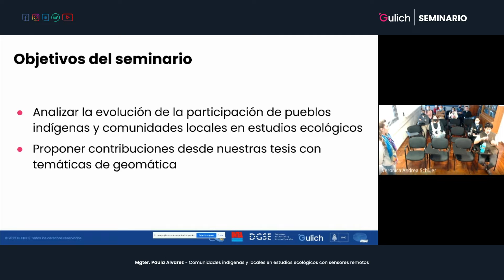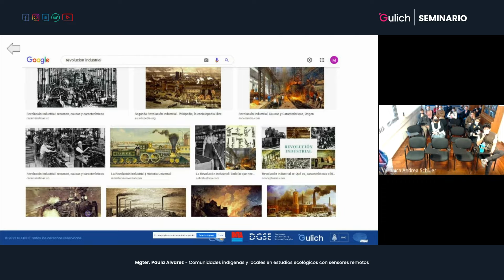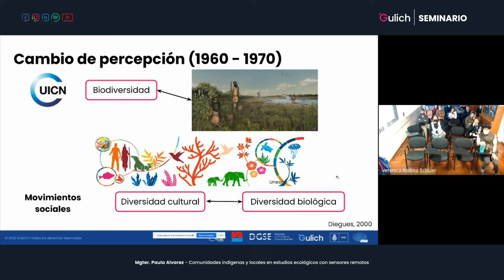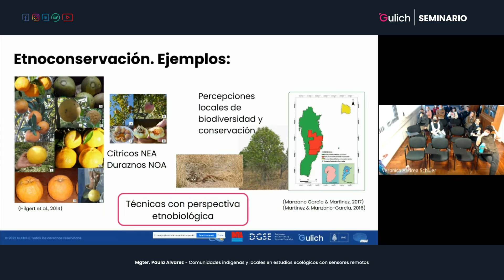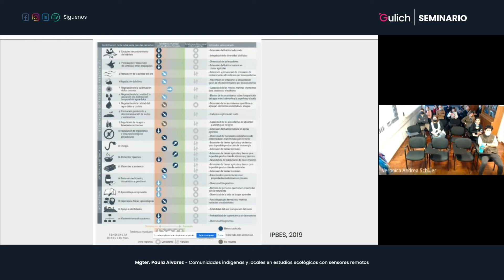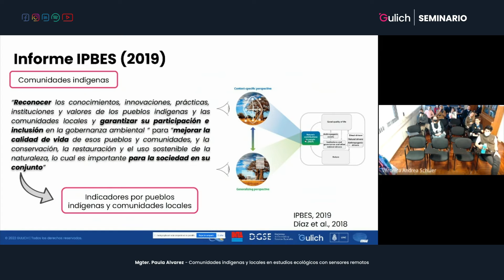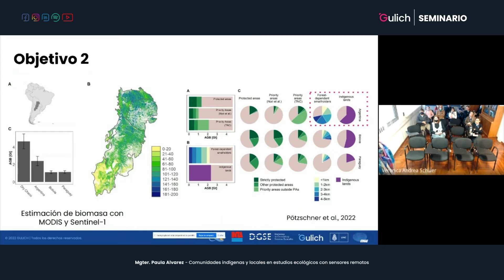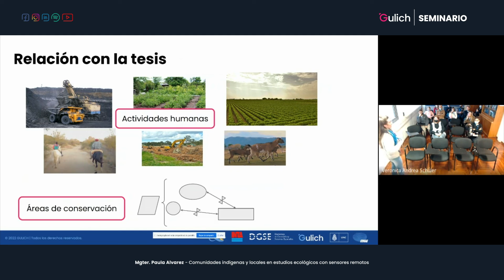Seminario Gulich: Mgter. Paula Alvarez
"Comunidades indígenas y locales en estudios ecológicos con sensores remotos".
Instituto de Altos Estudios Espaciales "Mario Gulich" (IG)
Comisión Nacional de Actividades Espaciales (CONAE)
Universidad Nacional de Córdoba (UNC)